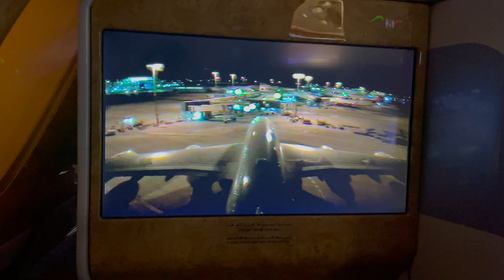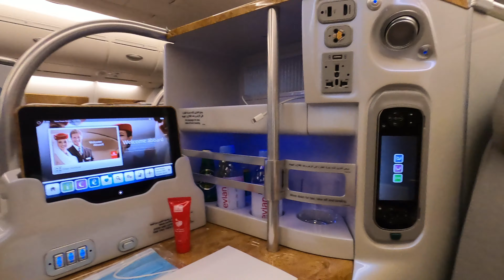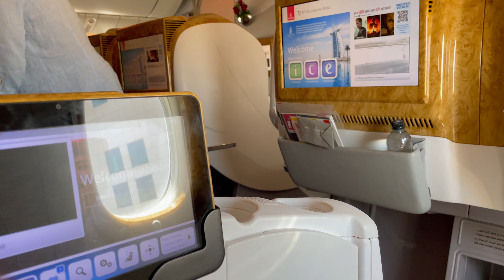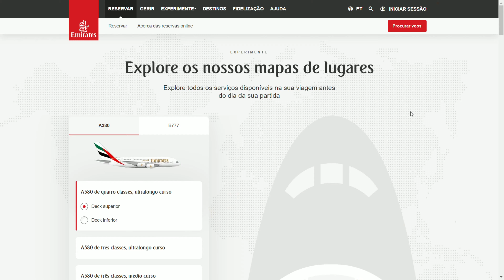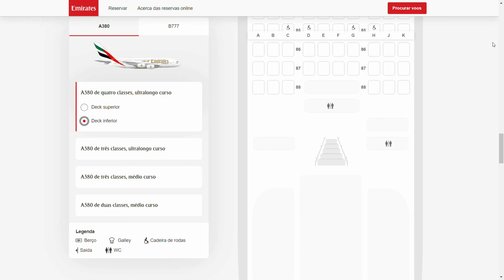VOAR DE EMIRATES no Boeing 777 x Airbus A380 é a mesma experiência? Business Class e Econômica.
Muitas pessoas veem a Emirates como a companhia aérea dos sonhos, e tem mesmo o sonho de voar em sua famosa Classe Executiva, ou mesmo na luxuosa Primeira Classe da Emirates.

Mas aproveitar ao máximo essas classes - e até mesmo a econômica - exige mais cuidados e pesquisa do que você deve imaginar.

Isso porque, a configuração dos aviões pode mudar completamente a experiência de voo de uma mesma companhia aérea, desde a classe econômica, até a primeira classe, passando pela "business class".

E nesse vídeo, meus bigodudos e bigodudas queridas, eu aproveito a experiência que tive voando tanto na Classe Executiva do Boeing 777, como na do Airbus A380 da Emirates, assim como na classe econômica de ambos, tudo numa mesma viagem.

E aí, será que é mesmo diferente?